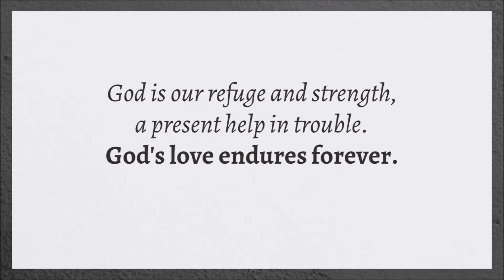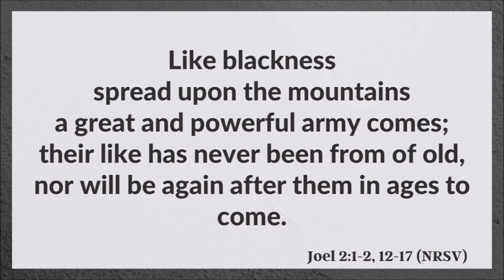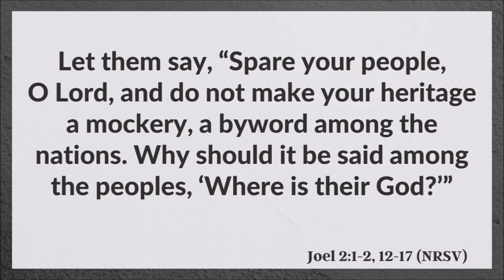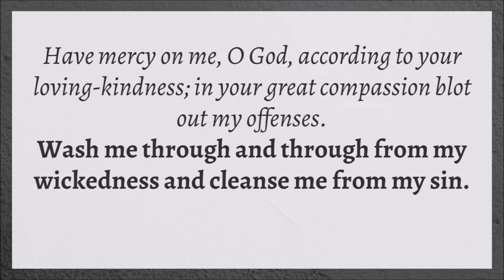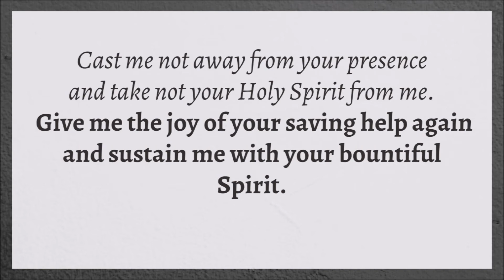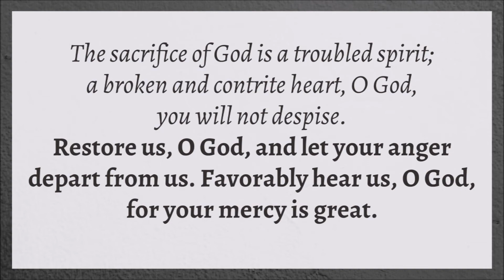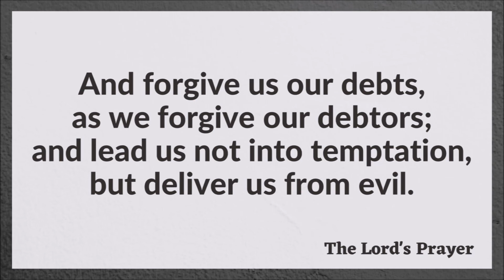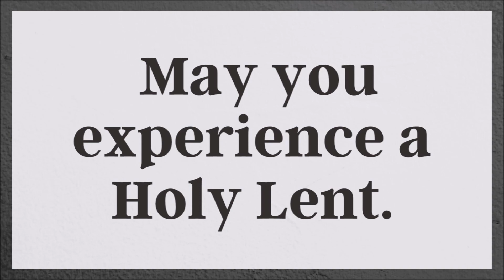Ash Wednesday Service Video 2021 at New Braunfels Presbyterian Church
Join us for a service of repentance and renewal as we begin the season of Lent. The scripture reading is from the prophet Joel who calls us to "Rend our hearts to the Lord". We must return to the Lord.

Our Lenten theme is "A Story to Tell". Our Sunday worship services will revolve around the fact that we all have a story to tell. That story is the good news of salvation found in Jesus Christ.